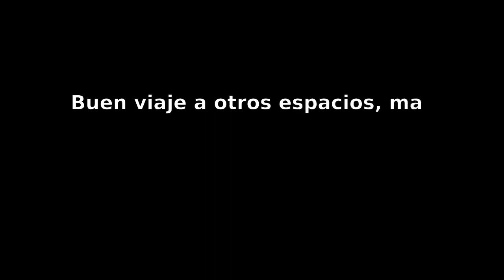En memoria del maestro Brandão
Planeta Paz lamenta el fallecimiento del profesor Carlos Rodrigues Brandão, a quien reconocemos como un gran ser humano y un destacado maestro reconocido por sus importantes aportes a la investigación participativa y la educación popular. Importante obra  comprometida con la justicia social que transcenderá generaciones.
Buen viaje a otros espacios maestro,  Brandão